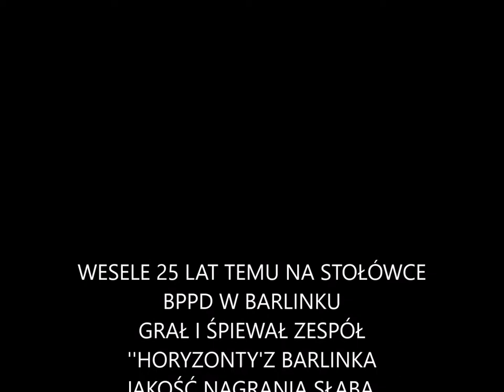Wesele w Barlinku. 34 lat temu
Przegrane z kasety VHS.
Grał i śpiewał zespół ''HORYZONTY ''z Barlinka.